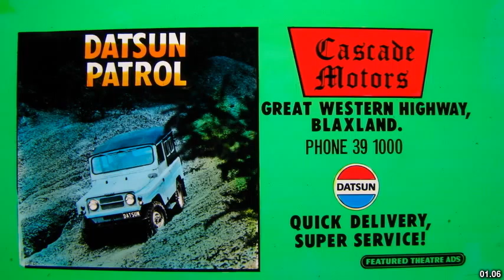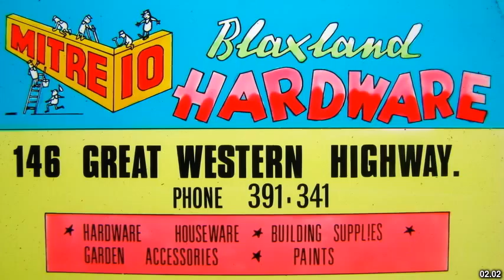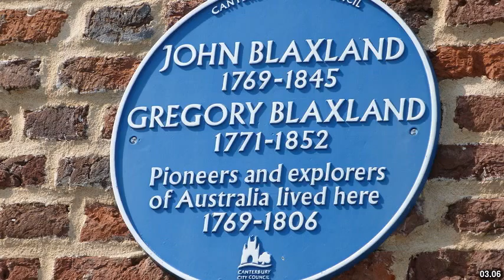Best places to visit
Best places to visit - Blaxland (Australia) Best places to visit - Slideshows from all over the world - City trips, nature pictures, etc.